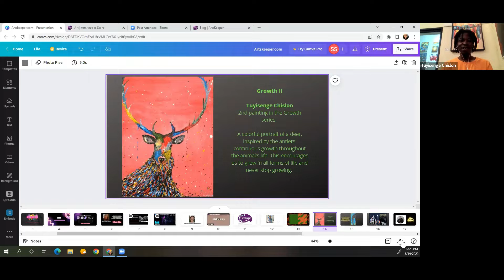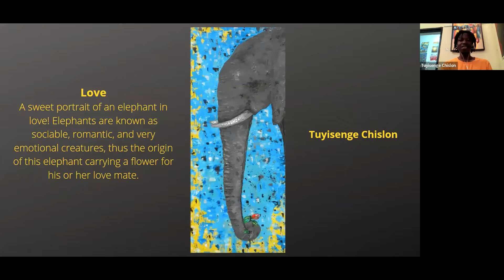AK2 0 Launch - Tuyisenge Chislon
@tuyisengepapychislon8204 talks about his amazing art at the @artskeeper9253 event in June 2022.  The paintings are the intellectual property of the artist and may only be used with his permission.